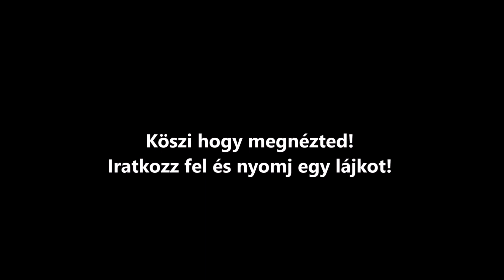Elhagyatva - A boros üvegből épített ház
Üvegből házat építeni?Igen,létezik ilyen,sőt annak idején kifejezetten nagy divatja volt ennek.Ebben a videóban egy ilyet mutatok be nektek.